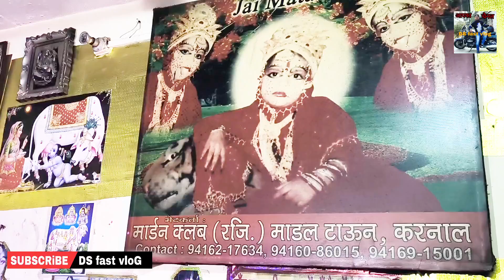अलीगढ़ वाली वैष्णो माता ने Bada Chamatkar Khatarnak Bimari Ko Kiya chhoomantar Jay Ho DS fast vlog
Aligarh wali vaishno devi mata ne kiya cancer Jaise Bimari ko 1 minut mein chhoomantar marij khush hone laga hai

Aligarh wali Vaishno Devi Sadhvi Rekha Sharma ne Kiya Hai bada elaan बड़े-बड़े Chamatkar cancer Jaisi bimariyon ko khatm karenge

Aligarh wali Vaishno Devi ke Darbar mein aaye aur apna ilaaj karaen free mein Panna se khatarnak bimariyan cancer Jaisi kaladhara Jadu tona Jaisi bimariyon ko Sahi Karti Hai Mata

Jadu tona khilaya pilaya करा-धरा mataji Sahi Karti Hain

Jadu tona ke video

kaisi bhi samasya ho ja dusra hoga

har samasya ka Samadhan Aligarh wali Vaishno Devi Mata ke Darbar mein#

jadu tone